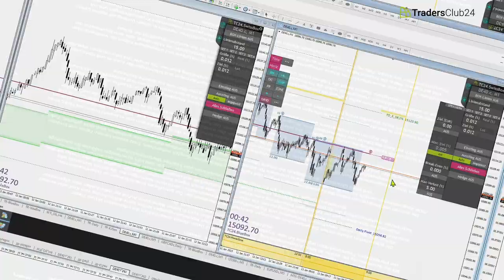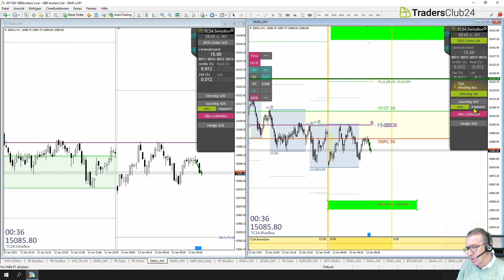LiveTrades vom TradersClub24 13.01.2023 Breakout Nr. 1175